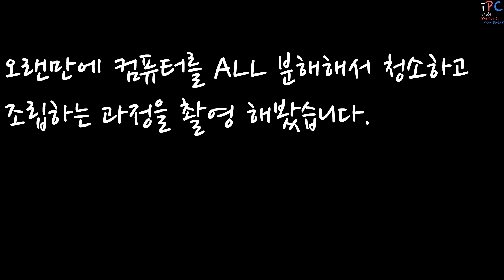iPC의 조립 컴퓨터 청소 #1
» Corsair Vengeance Pro Series 16GB (2X8GB) 2133MHz CL11 @ 1.5V
» OCZ Modxtreme 600W
» Adata SP900 64GB SATA3
» Kingston HyperX 120GB
» Western Digital Caviar Black 1TB
» Western Digital Caviar Red 1TBX2 = 2TB = Raid 0
» Microsoft Windows 8.1 Pro 64-bit
» NZXT 5 Fan Control
» ASUS Xonar DX 7.1